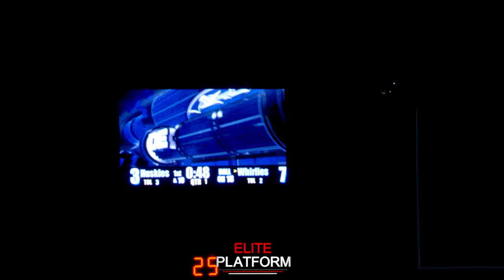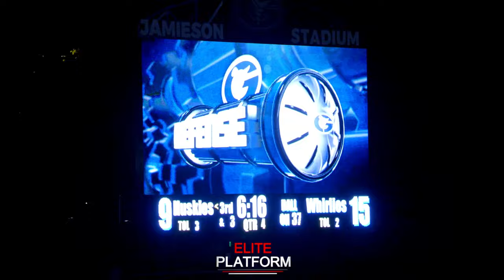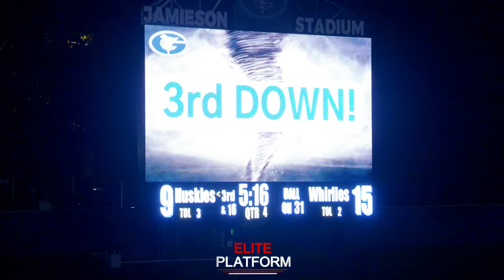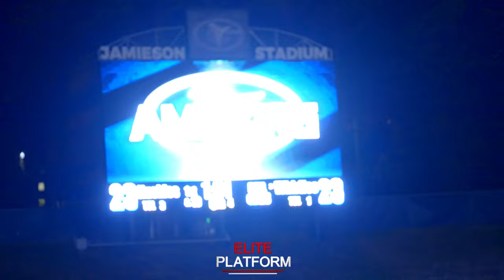Triple Overtime! Best High School Football Game Of 2022 | #1 Hough (NC) vs #3 Grimsley (NC) | NC4A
Best High School Football Game Of 2022 #1 Hough (NC) vs #3 Grimsley (NC) NC4A Playoffs Round 4